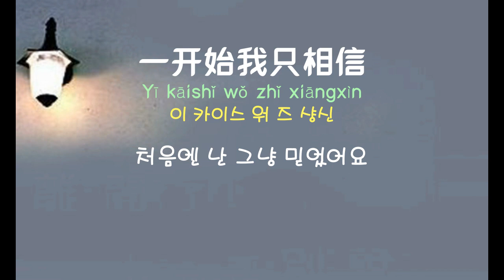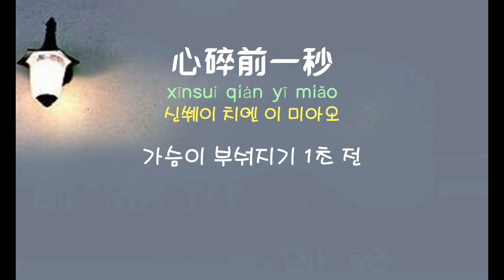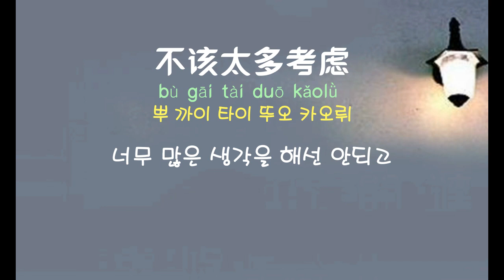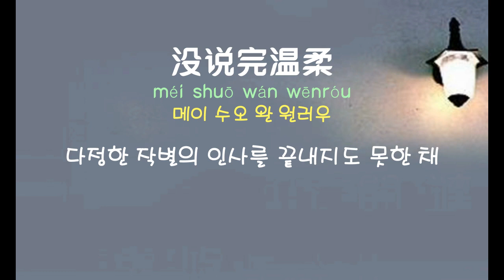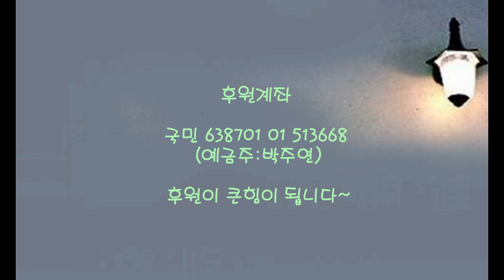[중국노래]한글가사/해석/자막/병음 신락단(信乐团)의 이가(离歌)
발표 : 2003년 작곡 : 김건모(金建模) 작사 : 요약용(姚若龙)
영화 정무진진(精武陈真) OST